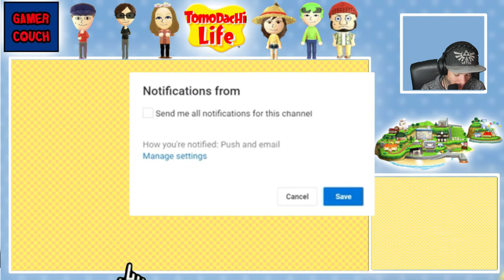Zu zweit singen geht immer besser! | Tomodachi Life #19